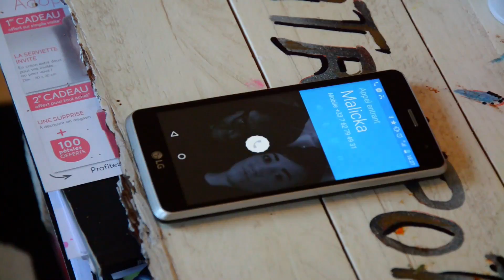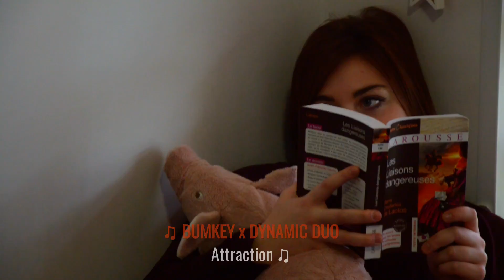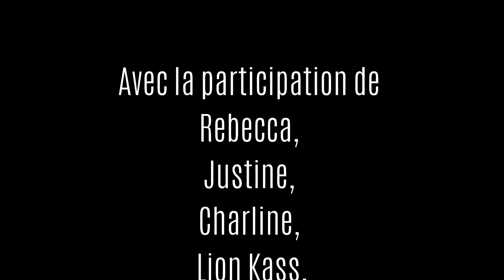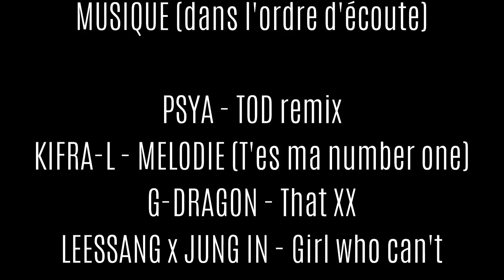Yung Malick - L♥ve Au Saulcy - Ep 2/8 (Avec sous-titres)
L♥ve Au Saulcy est une webserie amateur réalisée par des étudiants avec peu de moyens qui racontent l'histoire de plusieurs jeunes vivant sur le campus du Saulcy de l'université de Metz en France. Entre amour, amitié, trahison et rire, la vie sur le campus est mouvementée.
PS: N'oubliez pas d'activer les sous-titres car le son fait défaut sur certaines scènes. Merci de votre compréhension.

Pour la musique c'est ici :
J-RIO - Mélissa
KRYSTALKILLER x ESIIAH - Dans la bouteille
SAN E x JOHN REE - Using You
LZ - Ma Wife
NELYO x HEMATOME - Les gos
J-RIO - Mélissa
DOK2 x ZION T - Secret 2
MOON MYUNG JIN - Crying Again
KVIN KSTELL - Parler Parler
CHANGMIN - Moment
PSYA - Vers Eden
KIM BO KYUNG - Suddenly